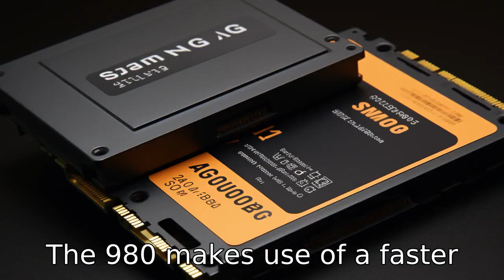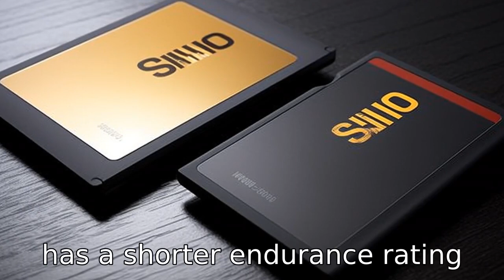11 Differences: 980 vs. 970 Evo Plus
Dive into a meticulous comparison between the Samsung SSD 980 and the 970 Evo Plus in this video. Explore 11 distinctive features, including NAND type, performance, Random Read IOPS, power consumption and more. Gain insights into why the 980 is cheaper and lighter, and learn about differences in advanced features like 'Intelligent TurboWrite', dynamic thermal guard technology, and storage capacity. All this while uncovering a key difference in the endurance rating under their similar 5-year limited warranty!